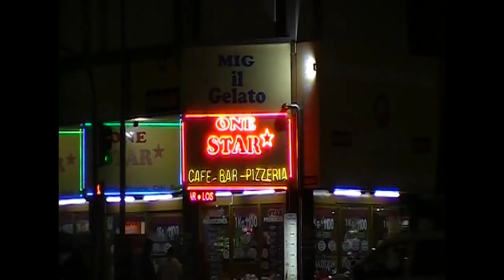***NO OFCIAL*** Playa Rosa - Gringo Juan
Los derechos son del viento.